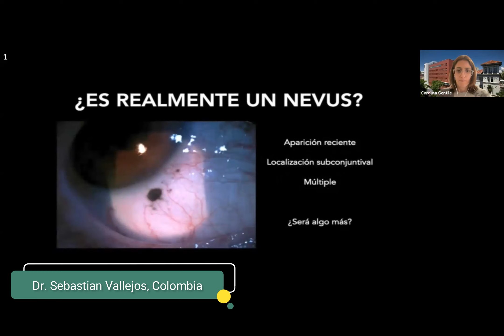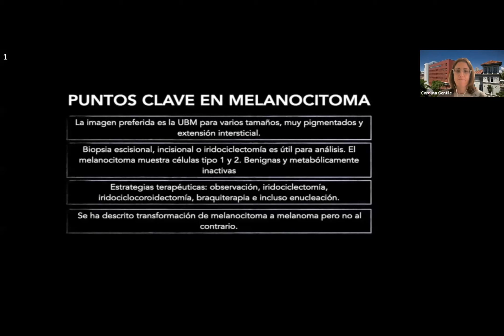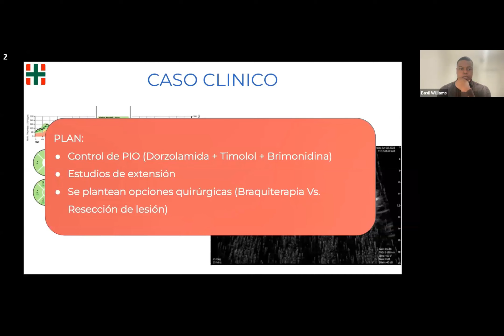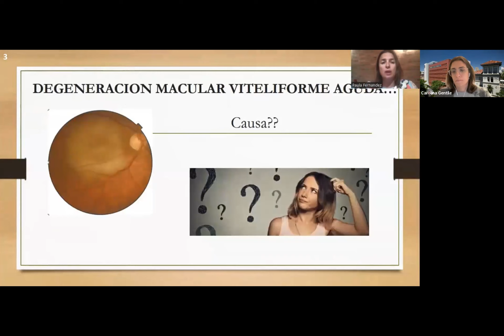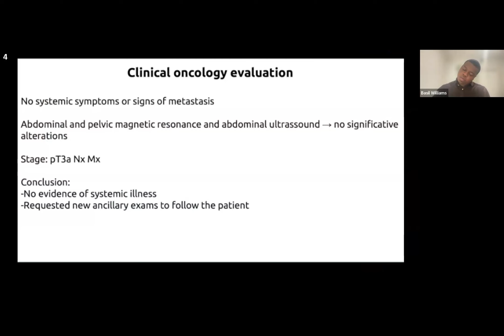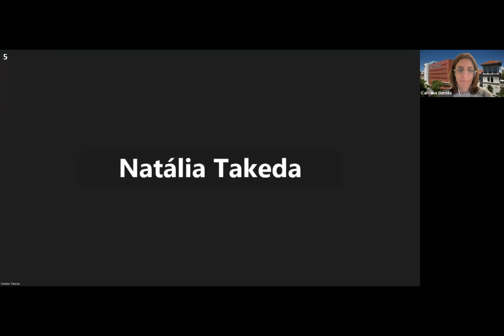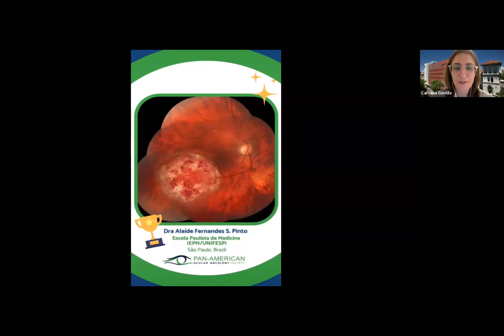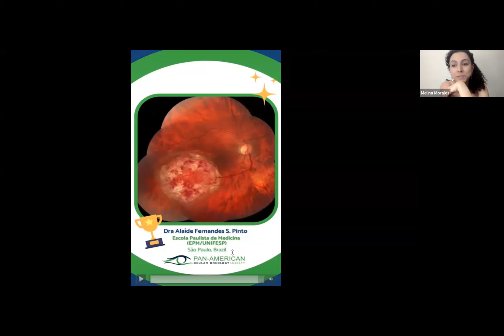SESIÓN VIRTUAL CAPÍTULO DE ONCOLOGÍA - MEJORES CASOS CLINICOS Y FOTO DEL AÑO PAOOS 2023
PONENTES:
Dr. Sebastian Vallejo Lopez (Colombia)
Dra. Stephany Salcedo Camargo (Argentina)
Dra. Maria Paula Fernandez Candel (Argentina)
Dr. Frederico Bermudes (Brasil)
Dra. Natalia Takeda de Lira (Brasil)